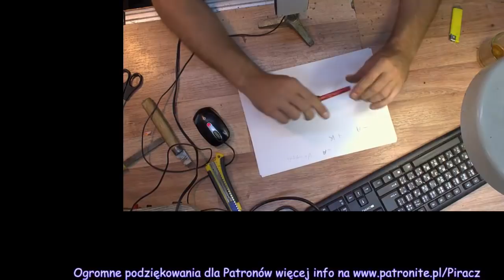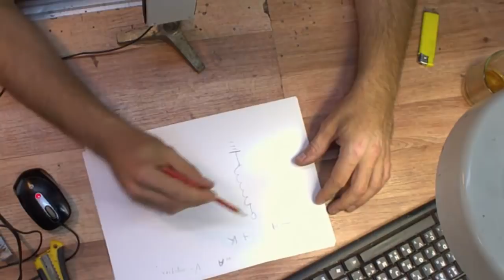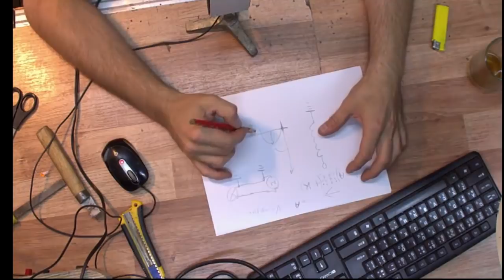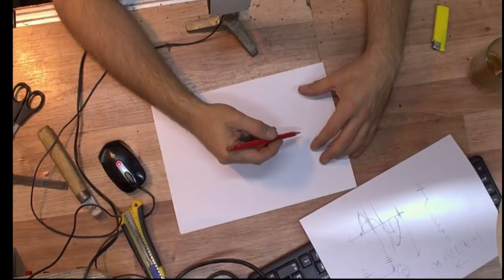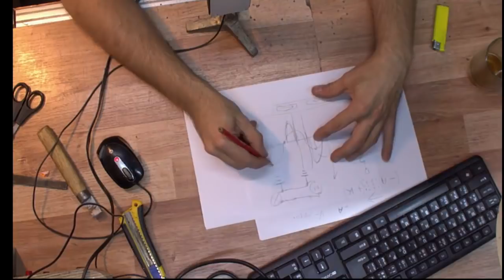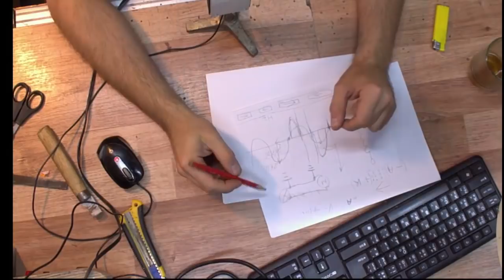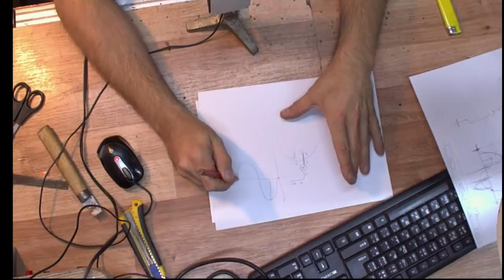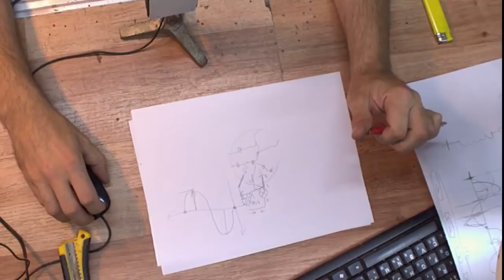(Pogadanka) 02 Czy możemy z Ziemi wydobyć więcej niż węgiel ?